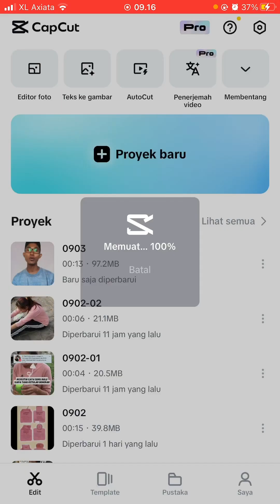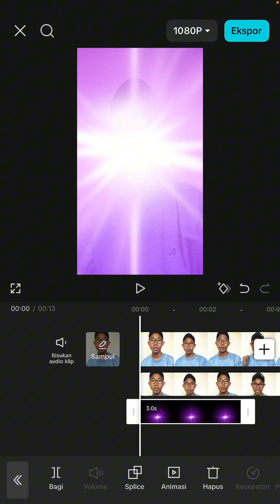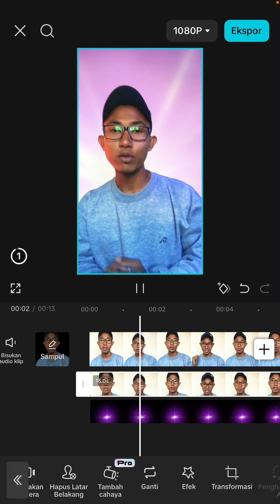Spotlight Background di capcut Pro